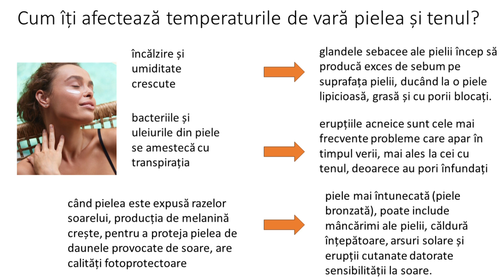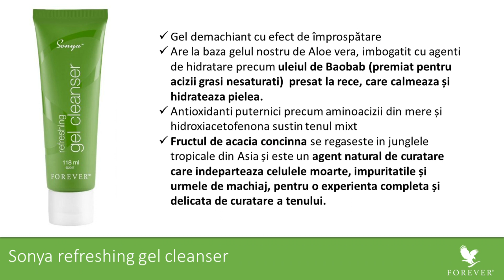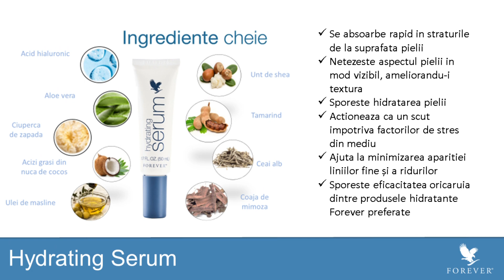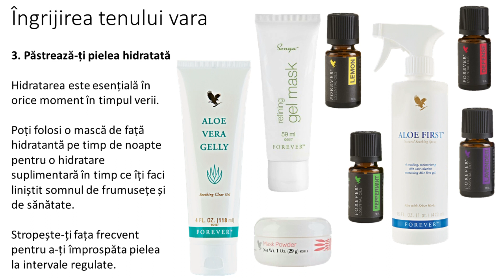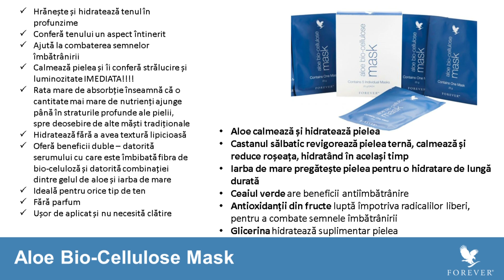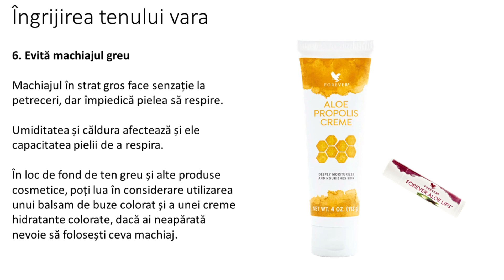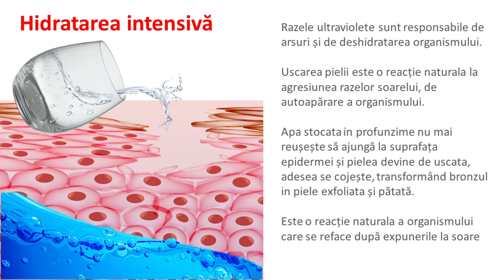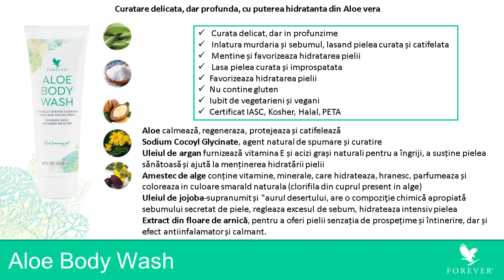Webinar - Dr. Corina Bălan Guiu - Tenul și vara (2023)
Titlu: Prezentare produse – Tenul și vara (2023)
Webinar susținut de Dr. Corina Bălan Guiu